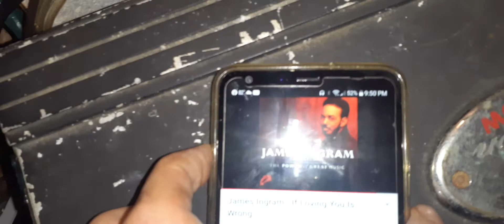Playing the old amp from the trash. (I do not own rights to the music.)